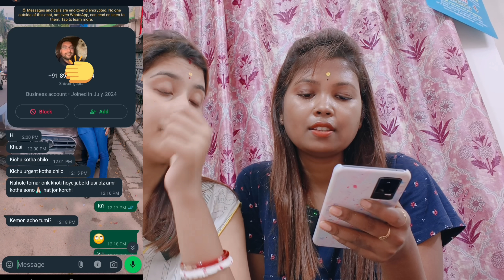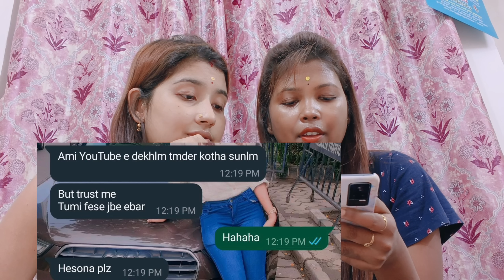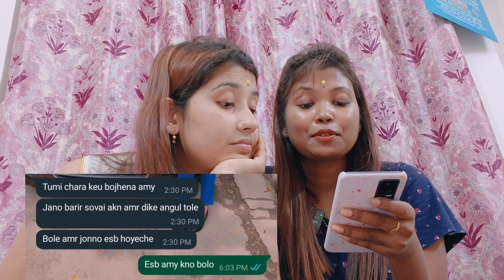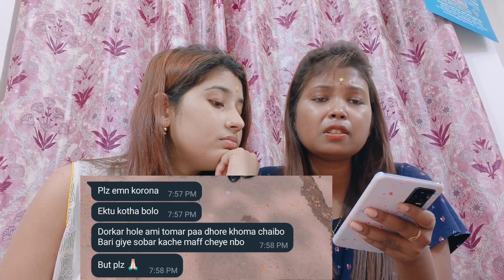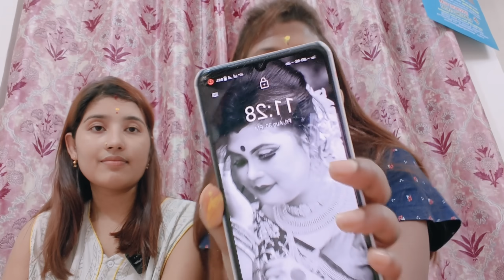বাবান সব কিছু বলতে বাধ্য হলো। আমার কি বাবান কে ক্ষমা করা উচিৎ???